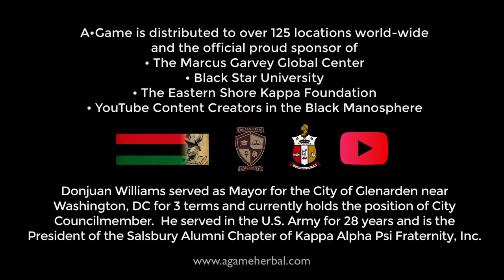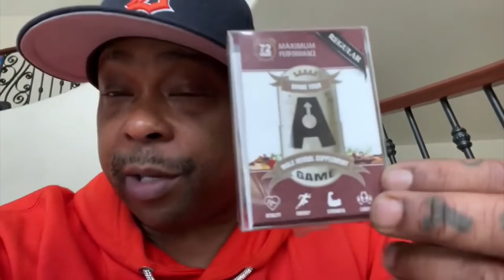The Truth Is Misogyny To Black Women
We're going to talk about black women hiding behind misogyny whenever the bitter truth is told to them or about them.  We're gonna get into it today!

I want ladies to benefit from my channel in 5 distinctive ways:
1. Understand feminism and the gynocracy
2. Raise your level of awareness and consciousness
3. Utilize the 10 Life Values and other proven methods
4. Completely understand your female nature & nurture
5. Master your femininity to fulfill your supporting role